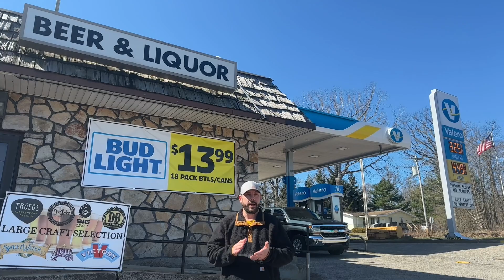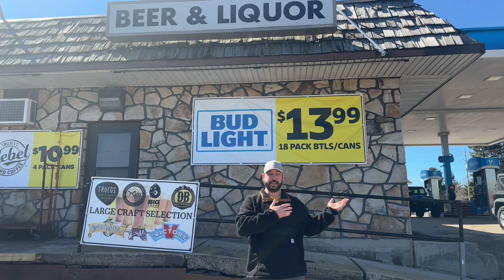The Grantsville Guy visits Chestnut Ridge Gas & Liquors (AKA: Sids)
Duane Stein II, The Grantsville Guy, shows you a local gem to grab everything you need for your next adventure!